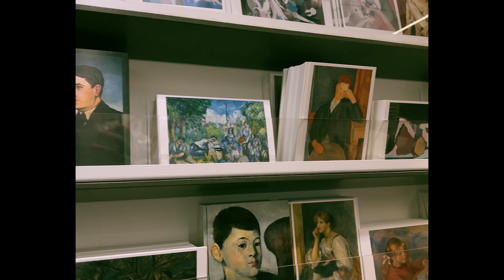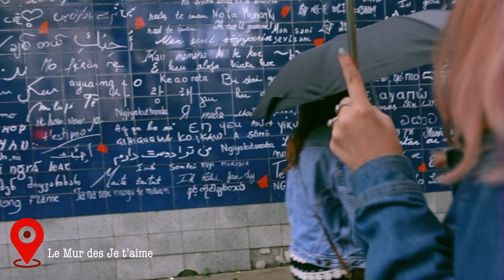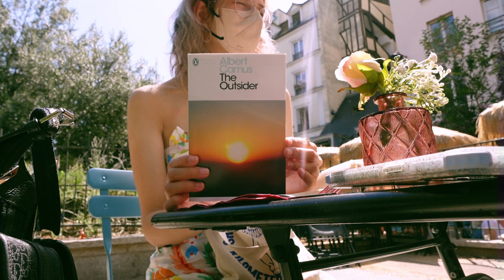Summer Diaries Ep.4: Montmartre, Musee de l'Orangerie, Shakespeare and Company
𝓞𝓞𝓣𝓓:

🌸 Outfit 1:
👚: Reformation
👗: H&M
👔: Mom
🥿: Geox
👜: Dior

🌸 Outfit 2:
👚: Vintage
👗: H&M
🧥: Mom
🥿: Geox
👜: Dior

🌸Outfit 3:
👗: Claudie Pierlot
🥿: Geox
👜: Dior